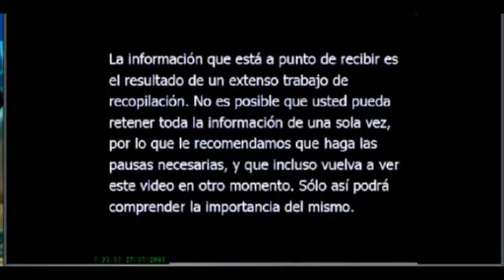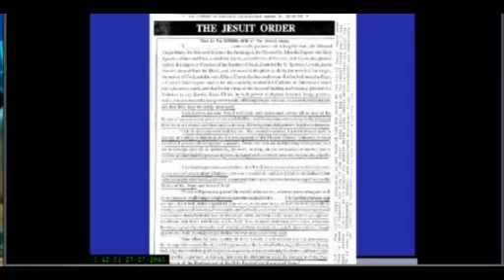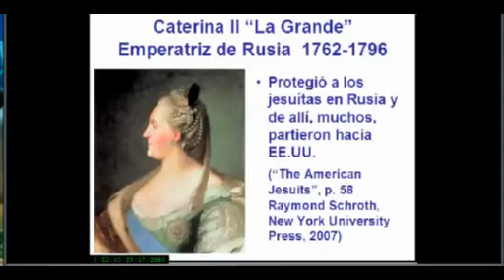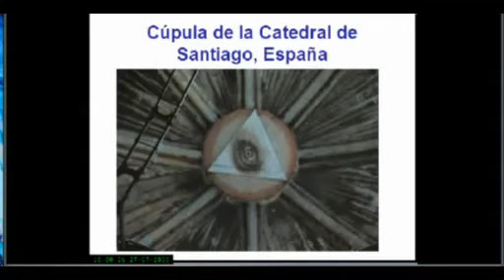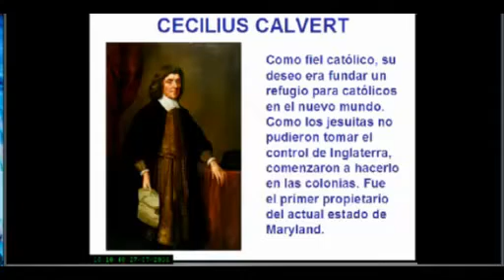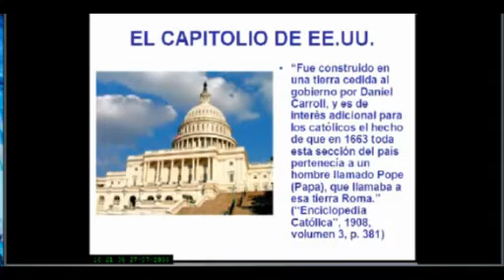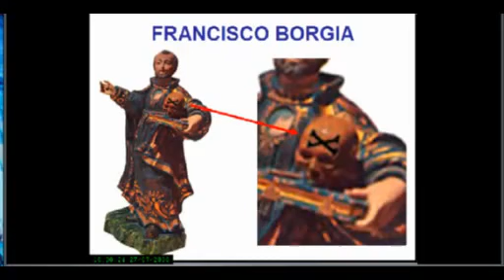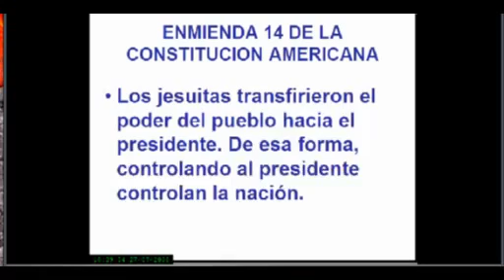Las Sociedades secretas Parte 1 - LVP